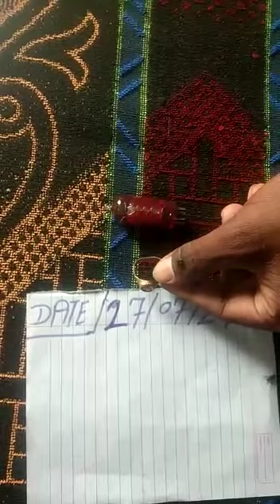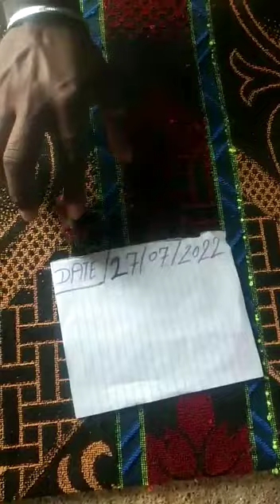original red Mercury